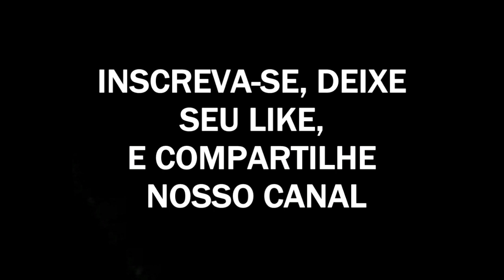Os mais Temidos Guerreiros do mundo - Gurkhas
Os mais Temidos  Guerreiros do mundo - EP 1 - Gurkhas